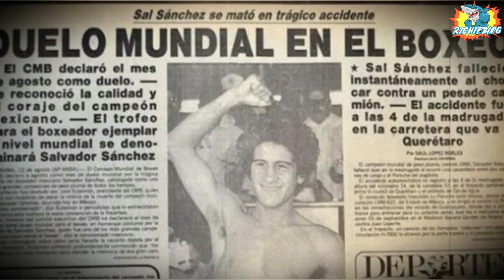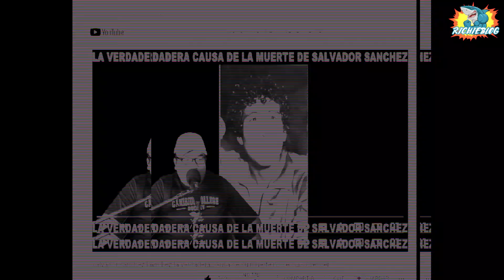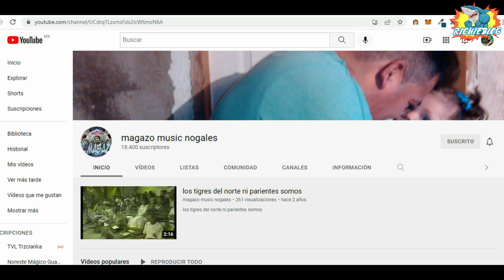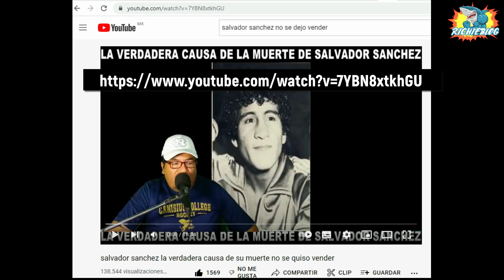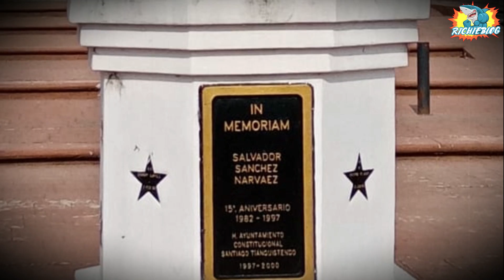SALVADOR SANCHEZ DOCUMENTAL PARTE 1 (COLORADITO, WILFREDO GOMEZ Y LA VERDADERA RAZÓN DE SU MUERTE)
SALVADOR SÁNCHEZ, EL ÁGUILA INVENCIBLE.

SAL SÁNCHEZ ES UNO DE LOS MÁS GRANDES BOXEADORES QUE HA DADO MÉXICO, AÚN EN LA ACTUALIDAD ES RECORDADO CON MUCHO CARIÑO POR MUCHAS PERSONAS COMO EL MÁS GRANDE BOXEADOR DE TODOS LOS TIEMPOS.

SIN EMBARGO, LA LEYENDA SAL SANCHEZ TUVO UNA ESTANCIA MUY CORTA EN ESTE MUNDO Y SERÍA SOLAMENTE LA MUERTE QUIEN LE DARÍA SU ÚNICO KNOCKOUT A SALVADOR SÁNCHEZ, SOLO DIOS PODÍA LLEVARSE A UN ÁNGEL ASÍ ...

EN ESTE PEQUEÑO DOCUMENTAL, HOMENAJE A NUESTRO CAMPEÓN SALVADOR SÁNCHEZ
PLATICAREMOS SOBRE LAS MÁS GRANDES VICTORIAS QUE TUVO "CHAVA", EL GRAN CAMPEÓN DE PESO PLUMA QUE DESTRONÓ A DANNY "COLORADITO" LÓPEZ, QUE LE QUITÓ LO INVICTO A LA LEYENDA PUERTORIQUEÑA WILFREDO BAZOOKA GOMEZ Y QUE DERROTÓ DE FORMA COLOSAL A AZUMAH NELSON, EL MEJOR BOXEADOR AFRICANO DE TODOS LOS TIEMPOS PERO TAMBIÉN ... TE CONTAREMOS SUS ORÍGENES Y PLATICAREMOS UN POCO, SOBRE UNO DE LOS DÍAS MÁS TRÁGICOS EN LA HISTORIA DEL BOXEO EL DÍA, QUE DIOS SE LLEVÓ AL CIELO A SALVADOR SÁNCHEZ ESTO LO HAREMOS CON MUCHO RESPETO, TANTO A SU FAMILIA, COMO AMISTADES, CON MUCHO RESPETO PARA LOS FANÁTICOS NOSOTROS TAMBIÉN SOMOS FANÁTICOS DEL BOXEO Y EN NUESTRAS INVESTIGACIONES
NOS HEMOS TOPADO CON UNA HISTORIA ALTERNATIVA SOBRE LO QUE PUDO HABER PASADO REALMENTE ESE TRÁGICO DÍA .

ESTA VERSIÓN ES INÉDITA, HASTA DONDE HEMOS INVESTIGADO NO HA SIDO PRESENTADA JAMÁS EN NINGÚN MEDIO OFICIALY AUNQUE PUEDA SER SOLAMENTE UN CHISME TE PRESENTAREMOS LA HISTORIA PARA QUE SEAS TU MISMO, QUIEN JUZGUE LA VERACIDAD DE LA MISMA.